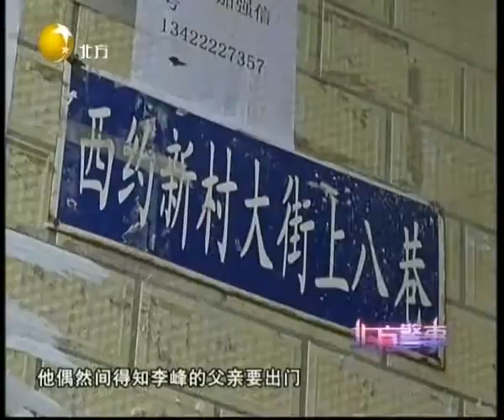昔日的绑架恶魔，如今知道悔改，在狱中真诚道歉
感谢关注！ 感谢关注！